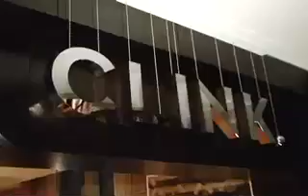Dirty Water TV at The Place on NESN, Saturday, January 31, 2009 at 11:30 p.m. -- Segment Two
Dirty Water TV at The Place aired on NESN, Saturday, January 31, 2009 at 11:30 p.m.  Segment Two featured Christian Fauria and Jen Manley at The Place and introducing Christian's coverage of The Flutie Bowl and all of the celebrity action.